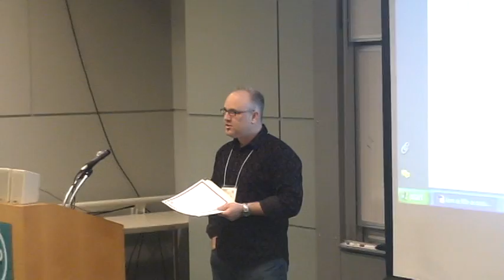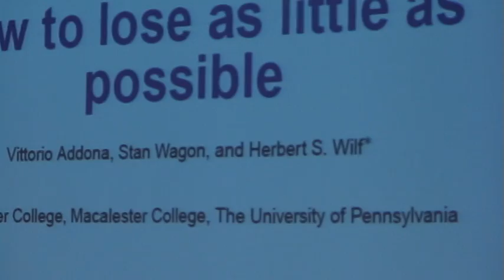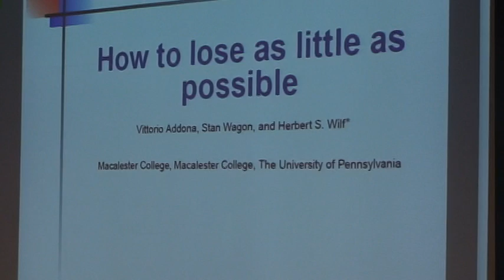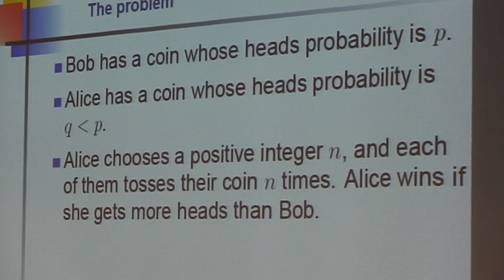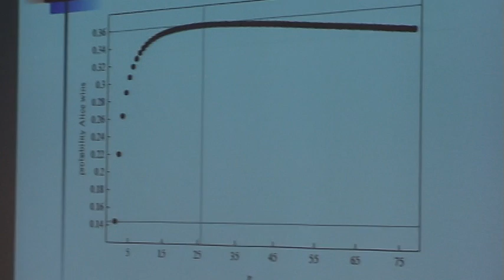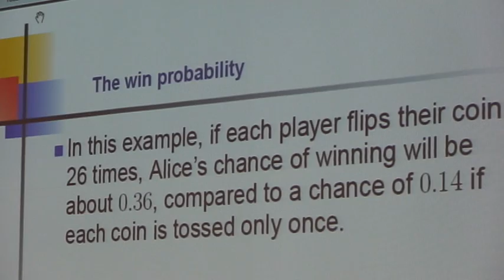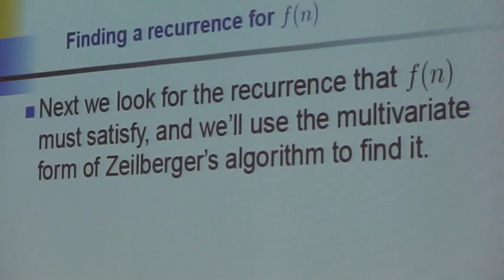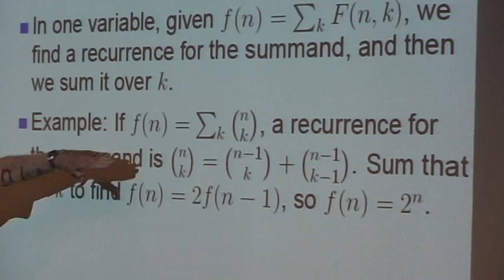How to lose as little as possible Part 1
From A = B to Z = 60
Conference in Honor of Doron Zeilberger's 60th Birthday
Speaker:  Herb Wilf, University of Penn

Title: How to lose as little as possible

Consider a coin toss game in which each player has one coin. Bob's coin has heads probability p and Alice's coin has heads probability q less than p. Alice chooses a positive integer n, and then each player tosses their coin n times.The winner is the player who gets more heads. The question is: what value of n should Alice choose? If N(q,p) is the value of n that minimizes her expected loss, we show that N(q,p) grows like C/(p-q), using the multivariate form of Zeilberger's algorithm together with a lot of human mathematics, for which we express our regrets to Doron.

Joint work with: Vittorio Addona and Stan Wagon